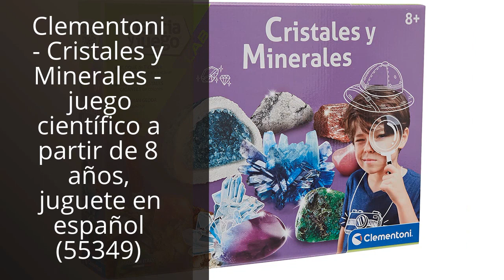CREA TUS CRISTALES: Descubre los 4 mejores productos para crear cristales de ensueño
🔴 Todos los productos

✋  Aquí están descubre los 4 mejores productos para crear cristales de ensueño disponibles en el mercado.

🔽🔽🔽 ENLACES DE COMPRA CREA TUS CRISTALES 🔽🔽🔽

1) Clementoni - Crea tus Cristales - juego científico a partir de 8 años, juguete en español (55288)

2) Science4you Starter Kit Lipgloss – Haz Tus Propios Labiales, Juguete Científico y Educativo, Juego Cosmética, Dermatológicamente Probado, 2 Experimentos Sencillos y Divertidos para Niños 8 Años

3) Science4you - Fábrica de Perfumes y Jabones para Niños +8 Años - 12 Experimentos Cientificos: Crea tus Perfumes y Jabones, Laboratorio para Niños, Juguete Educativo para Niñas y Niños 8-12 Años

4) Clementoni - Cristales y Minerales - juego científico a partir de 8 años, juguete en español (55349)

00:00 - Intro
00:06 - 1) Clementoni - Crea tus Cristales - juego científico...
00:44 - 2) Science4you Starter Kit Lipgloss – Haz Tus Propios...
01:20 - 3) Science4you - Fábrica de Perfumes y Jabones para...
01:50 - 4) Clementoni - Cristales y Minerales - juego científico...
02:32 - Outro